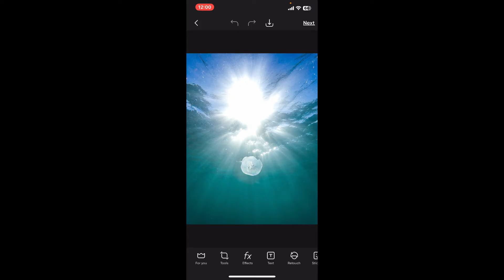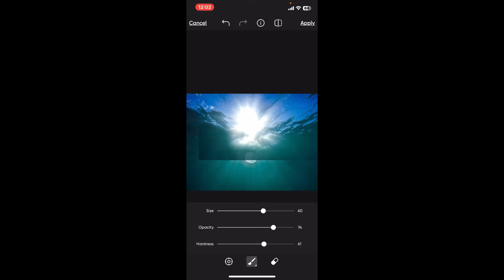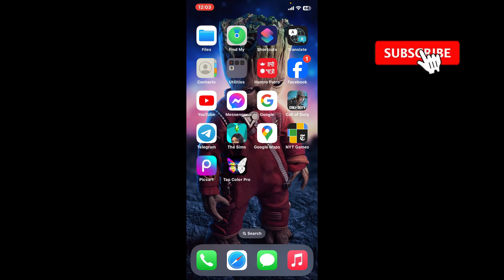How to Remove Glare from Photo in PicsArt 2024?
Dealing with glare in your photos? In this tutorial, I’ll show you how to remove or reduce glare in your images using PicsArt! Whether it's reflections on glasses, shiny surfaces, or light spots on your face, this step-by-step guide will help you fix them for a clean, polished look.